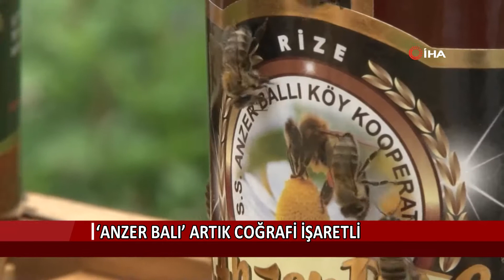'Anzer balı’ artık coğrafi işaretli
Rize’de üretimi yapılan ve imparatorların balı olarak bilinen dünyaca ünlü Anzer Balı coğrafi işaret tescili aldı.

Rize’nin İkizdere ilçesine bağlı Anzer Yaylasında yüksek rakımlarda bulunan ve endemik çiçeklerden üretildiği için ünü yurt sınırlarını aşmış olan Anzer Balı artık coğrafi işaretli ürünler arasında yer alıyor.

Yaylada bulunan 450 ila 500 arasındaki çiçek çeşidinden arıların oluşturduğu Anzer balı eşsiz aroması ile dikkat çekiyor. Öyle ki Anzer balı Osmanlı dönemine ait kayıtlarda dahi kendine yer buluyordu.

Bu tarihi ve eşsiz lezzet için Rize Tarım ve Orman İl Müdürlüğü harekete geçti. 2019 yılında başlatılan Coğrafi İşaret Alma çalışmaları meyvesini verdi. Türk Patent ve Marka Kurumuna yapılmış olan başvuru sonrasında 16 Şubat 2021 tarih ve 676 numarası ile Anzer balı coğrafi işaret tescili aldı.